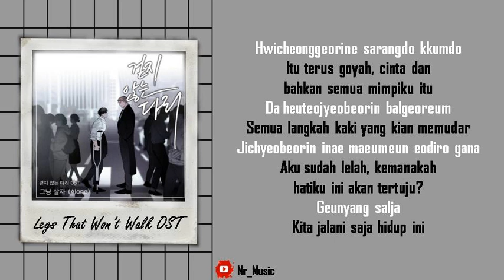[Sub Indo] Anji - Alone | Legs That Won't Walk OST